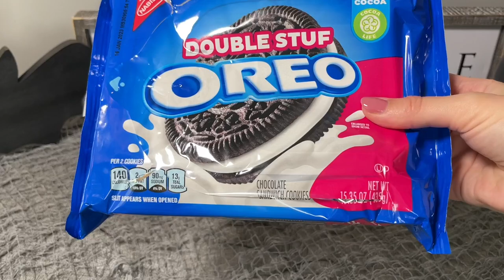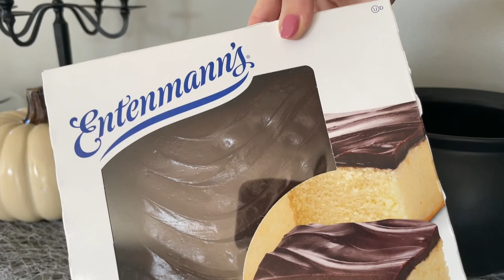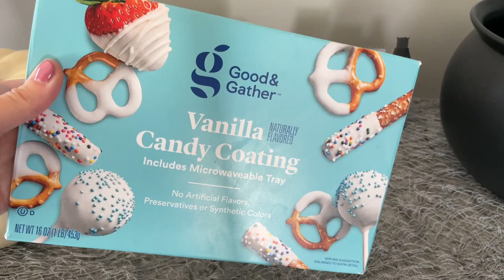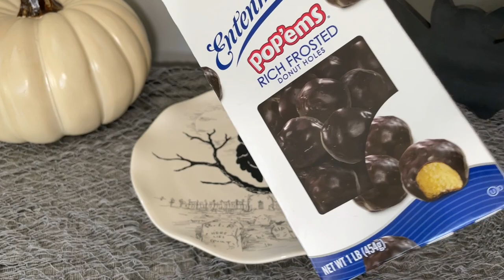HALLOWEEN 2022 Halloween Party TREATS & SNACKS | Decorate With Me | Last Minute Halloween Ideas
Hey guys, check out these super quick and easy Halloween treat ideas! Perfect for a Halloween party or get together. I'll be sharing how to make some delicious graveyard ghosts, Rice Krispie treat mummies, chocolate covered strawberry ghosts, a super simple Halloween cake and many more!  I hope you enjoy these!!